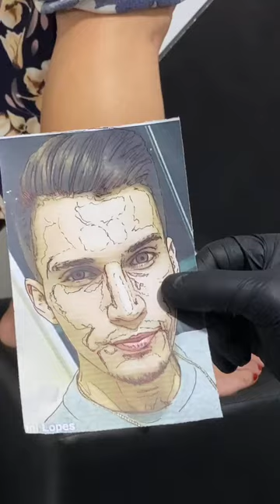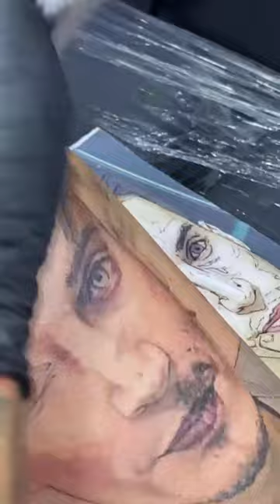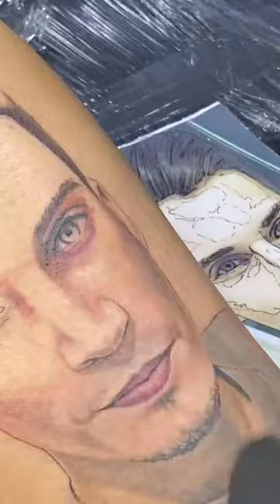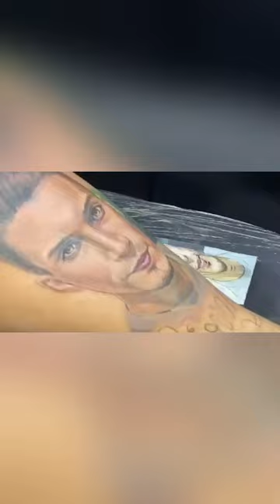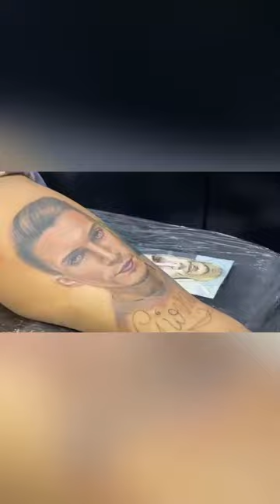TATUAGEM REALISTA PORTRAIT ( fotografia ) TATUADOR JUNIOR WOLFF E SUPER DICAS BÁSICAS E AVANÇADAS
TATUAGEM REALISTA ( fotografias) TATUADOR JUNIOR WOLFF E VÁRIAS DICAS BÁSICAS E AVANÇADAS